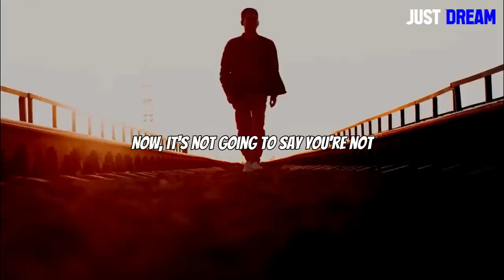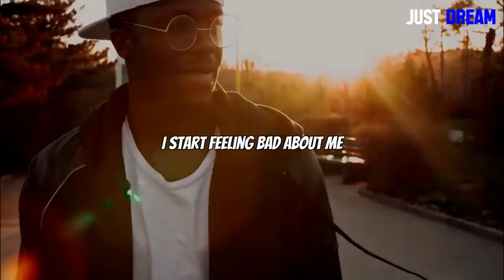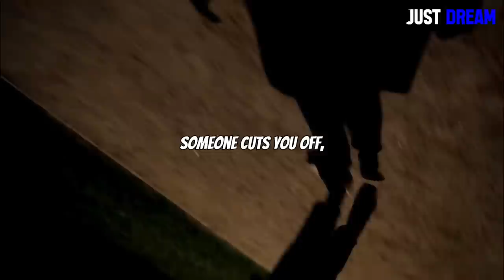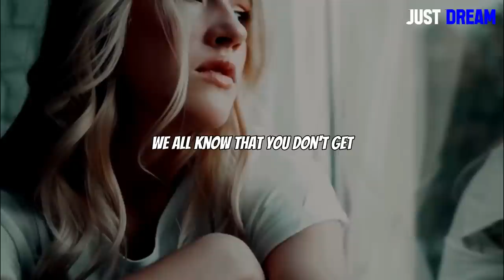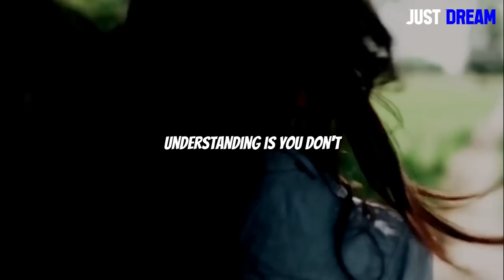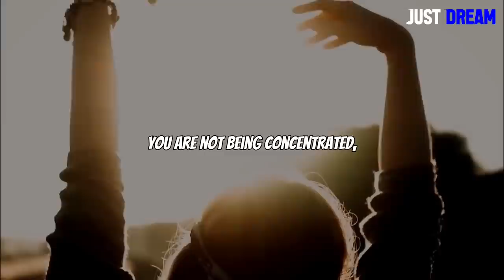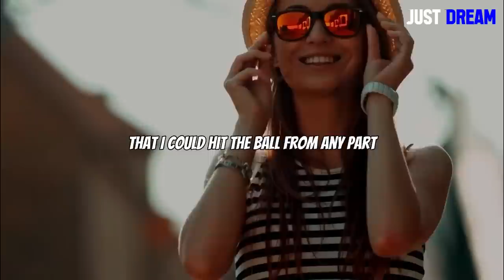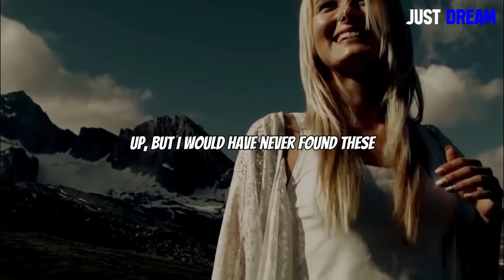THE POWER OF POSITIVE THINKING (Steve Harvey, Jim Rohn, Tony Robbins) Best Motivational Speech 2022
Speakers:
Steve Harvey
Les Brown
Jim Rohn
Bruce Lipton
Joe Dispenza
Dandapani
Mel Robbins
Maria Sharapova
Gary Vee
Joe Rogan

Music used From: Whitesand - Mission

Pexels, Unspash and Pixabay

1-This Video Will Not Have A Bad Impact On The Original Video Whatsoever.
3-It Is Transformative In Nature.
4-I Only Use Pieces Of Copyrighted Free Audio And Put A lot Of Work On Editing To Get This Video Out.